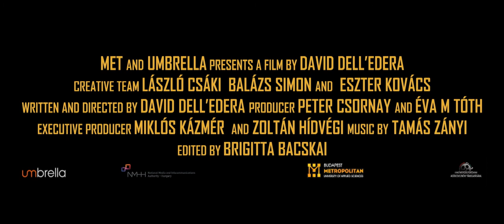Balcony (David Dell'Edera) - Teaser